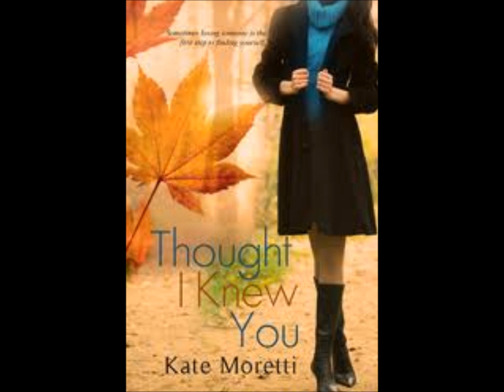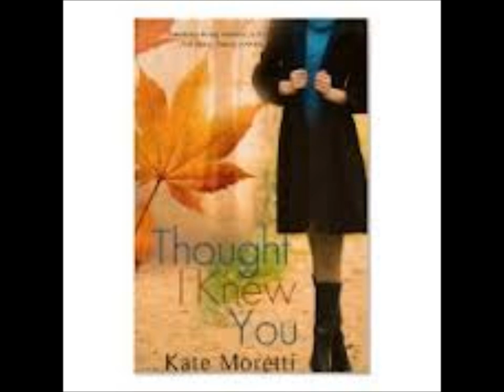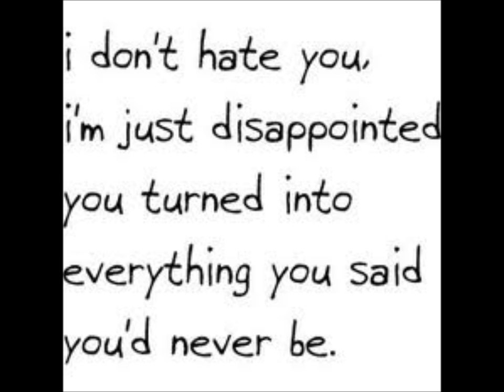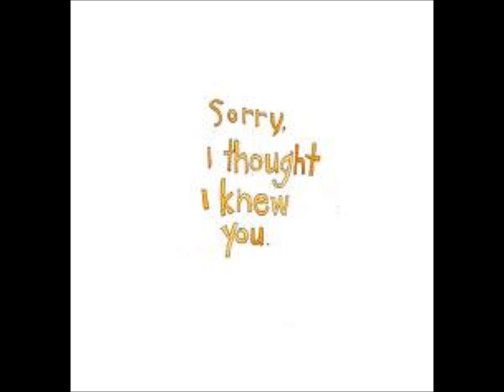THOUGHT I KNEW YOU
THOUGHT I KNEW YOU. written and recorded by Jameison Kenny. Song of The Replacement System. This song was "written" and recorded at the same time, off the cuff, as part of a songwriting experiment. The song title was put through a google image search, images were downloaded at random into windows movie maker and the music and images were fused "as is".